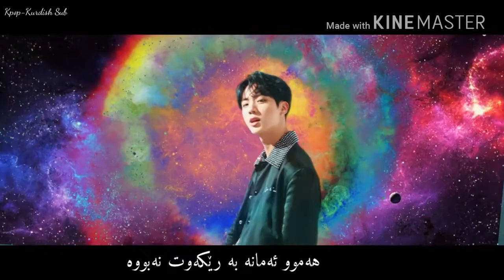BTS - DNA (Kurdish Sub) MV